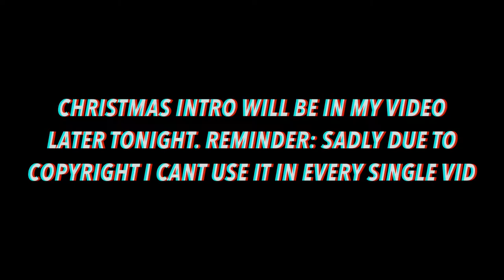NFL Biggest Hits of Week 14 HD